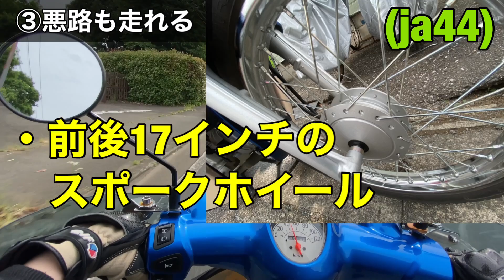スーパーカブが最強である理由４つ【カブは人生の最高の相棒なんだ】後編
今回は、前回の動画に引き続き、私が思う「スーパーカブが最強な理由４つ」のうち、後半の２つを紹介しました！！！

前回の動画「２年乗って分かった、スーパーカブが最強な理由４つ【だからカブが好きなんだ】前編」↓

「それって、あなたの感想ですよね？」
はいそうです。私の動画なので、私の感想です。
私はカブが好きだし、バイクが好きだし、音楽が好きだ。
このチャンネルは、私の好きなことを全部やるチャンネルだ。
やりたいことしかやらん。
そういうスタンスでやってます。

そろそろ、ある曲のギター動画をうぷしたい季節。

【愛車】スーパーカブ110（ja44）
【人間】超多趣味なハイテンションシンガーソングライター。名前は牧草。1999年生まれの23歳。気持ちは17歳。精神レベルは8歳。

このチャンネルでは、オリジナル曲や弾いてみた・歌ってみた動画、音楽ネタ動画、モトブログ動画をアップロードしていきます！つまり、好きなこと全部やるってことやな！